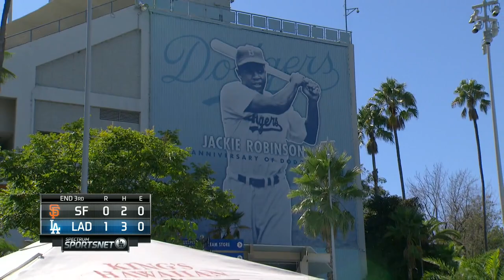SFN AT LAN - September 24, 2017